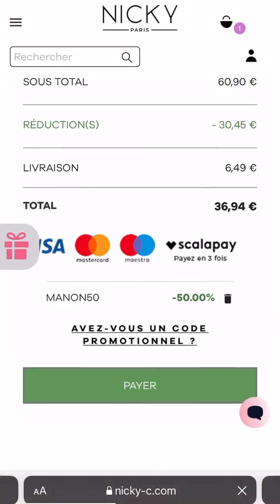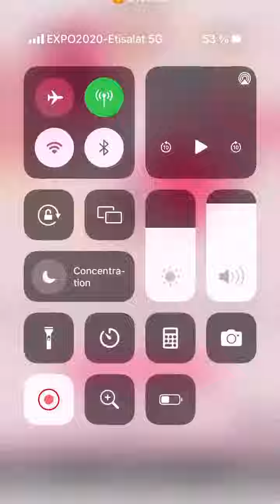MANON TANTI - 24 Janvier 2022